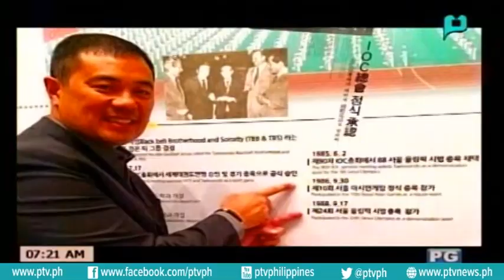[Good Morning Boss] ReelTalk: Rep. Monsour del Rosario [07|12|16]